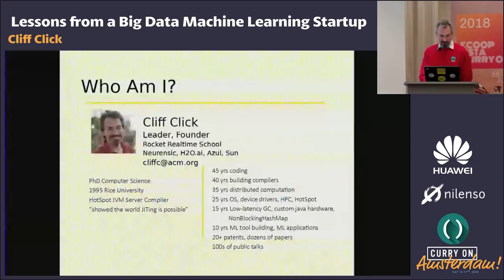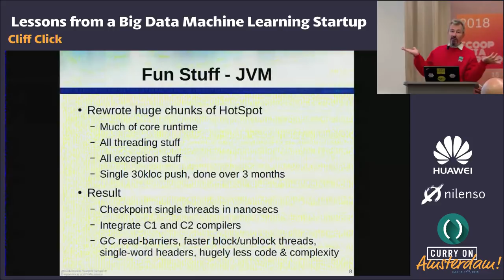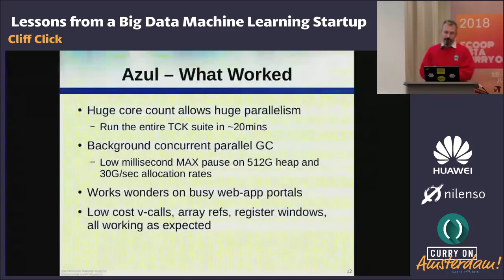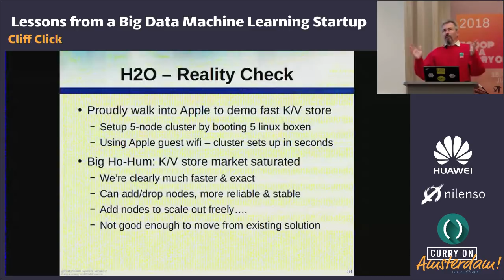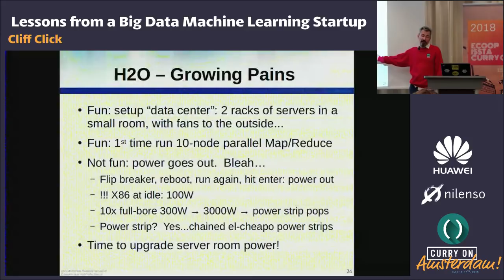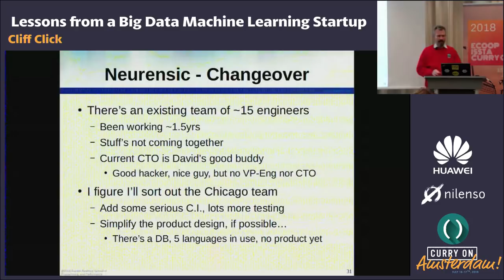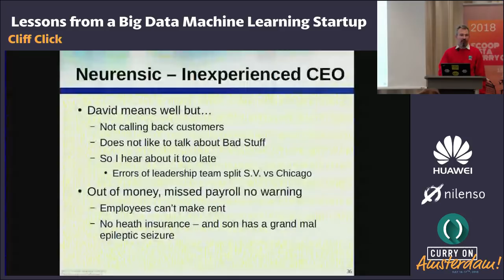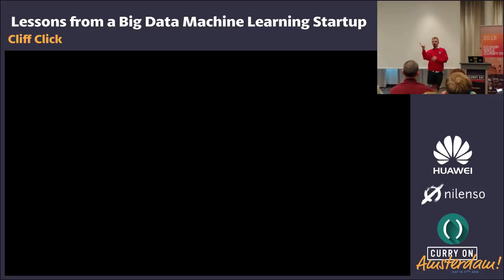Cliff Click - Lessons from a Big Data Machine Learning Startup